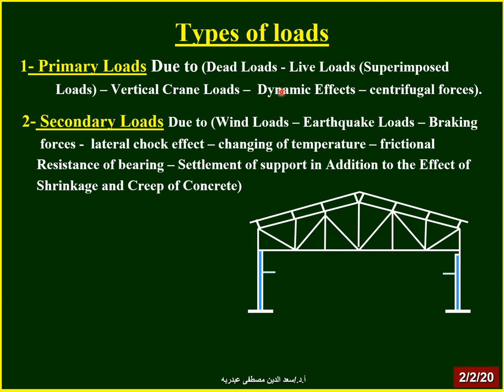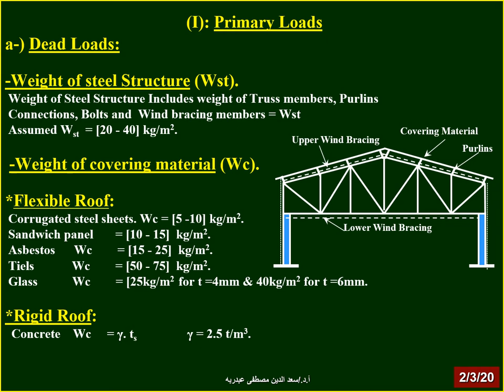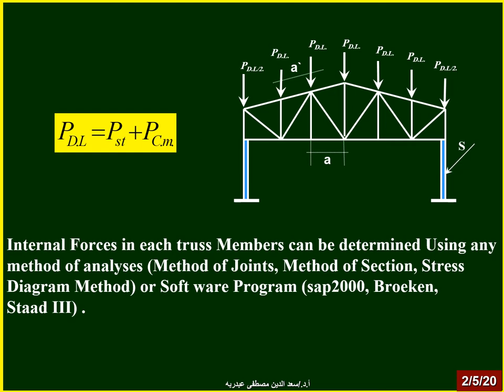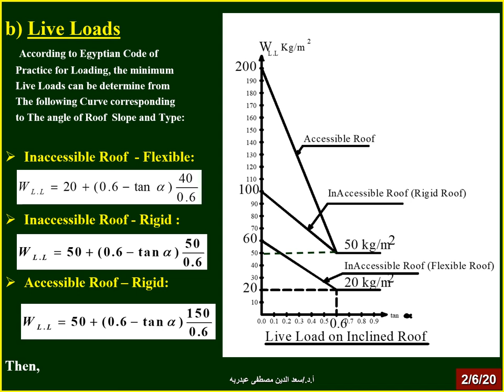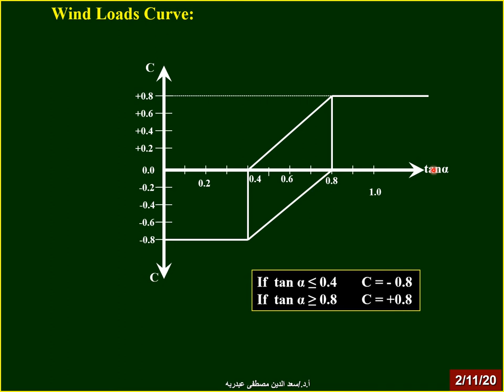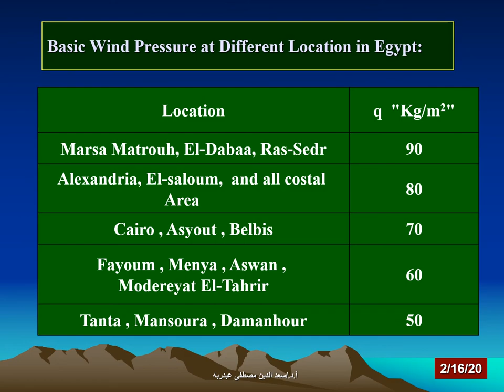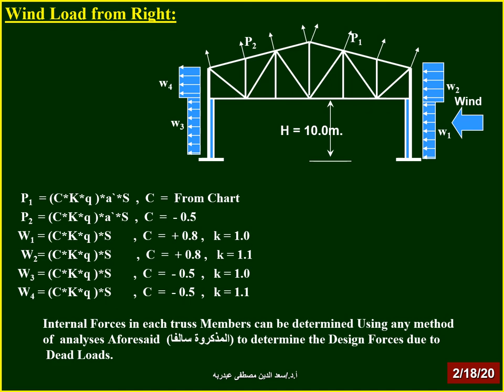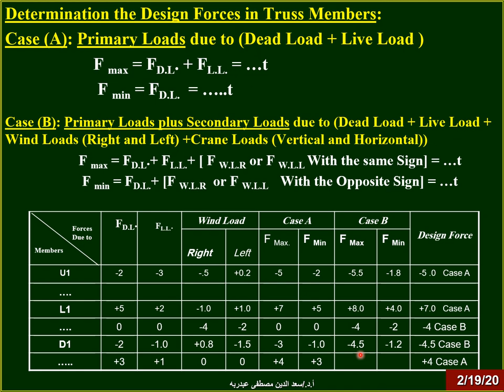Part (1) Lec (2) Loads on Trusses